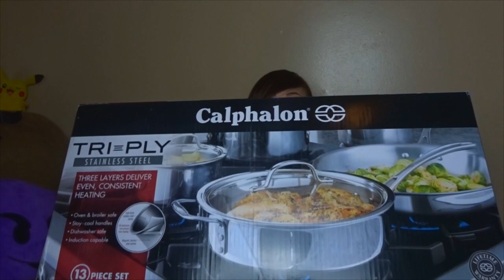What I Got For Christmas! ❄️Christmas Haul 2016❄️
Find out what we're doing in Sweden!

My jammies are from PINK for those who might be curious! :D

Free Christmas Music - 8-Bit Jingle Bells
Rocking Around The Christmas Tree (8 Bit Cover Version) [Tribute to Christmas]
Last Christmas [8 Bit Cover Tribute to Wham!] - 8 Bit Universe